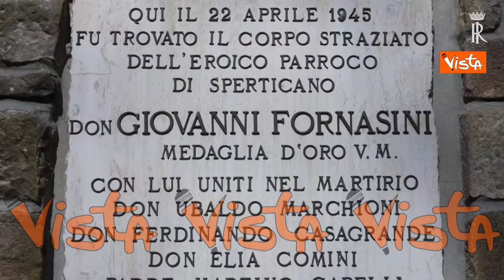Mattarella e Steinmeier a Marzabotto commemorano l'80esimo anniversario dell'eccidio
(Agenzia Vista) - Marzabotto, 29 Settembre 2024 - “Sbagliamo se pensiamo che il razzismo, l’antisemitismo, il nazionalismo aggressivo, la volontà di supremazia, siano di un passato che non ci appartiene. Quanto accade ai confini della nostra Unione Europea suona monito severo. I fantasmi dell’orrore non hanno lasciato la Storia“. Lo ha detto il Presidente Sergio Mattarella nel suo discorso tenuto a Monte Sole a Marzabotto. Il Presidente è intervenuto insieme al Presidente della Germania, Frank-Walter Steinmeier, in occasione delle celebrazioni per l’ottantesimo anniversario della strage di Marzabotto. Nel 1944 tra il 29 Settembre e il 5 Ottobre le truppe naziste guidate dal maggiore Walter Reder trucidarono 770 civili. Tra le vittime anche donne, bambini e anziani nei territori tra i comuni di Marzabotto, Grizzana Morandi e Monzuno.